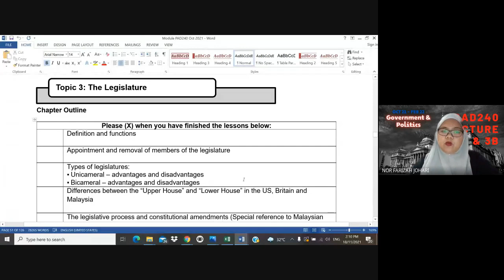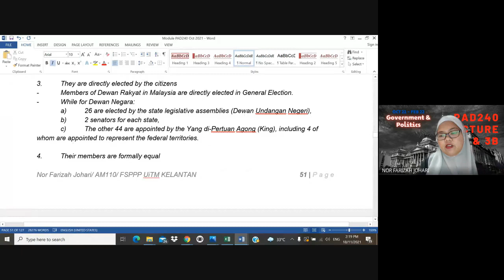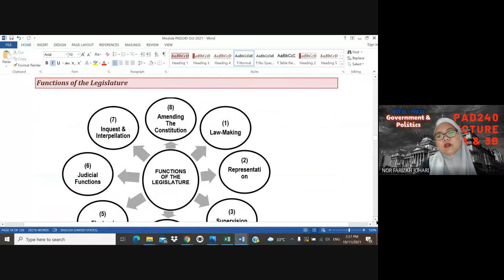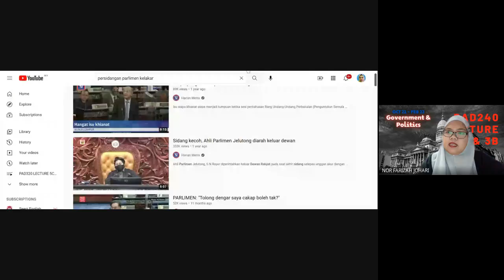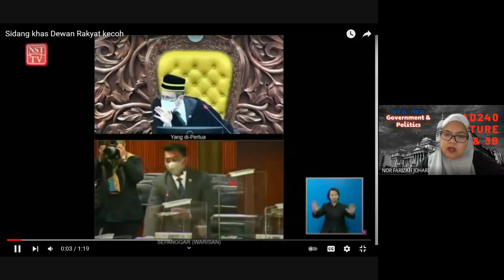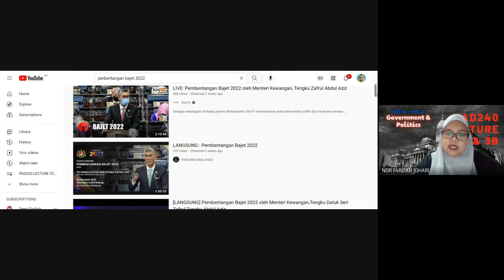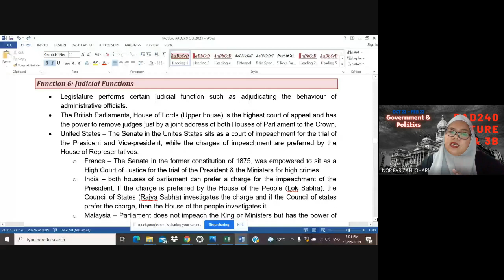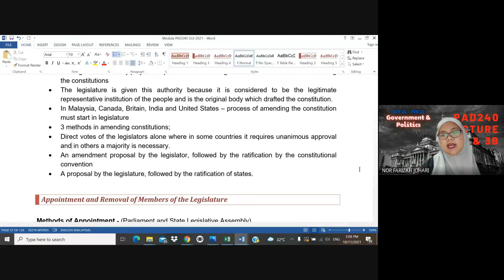PAD240 WEEK 6 LECTURE 3A 3B CHAPTER 3 PART 1